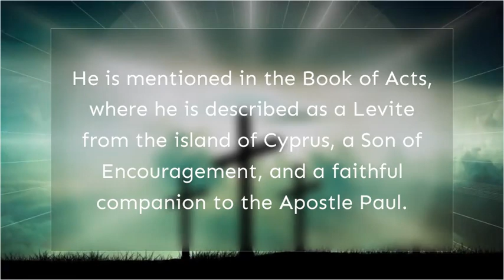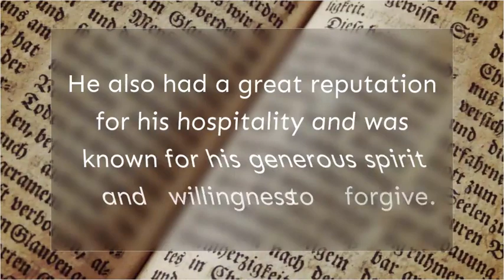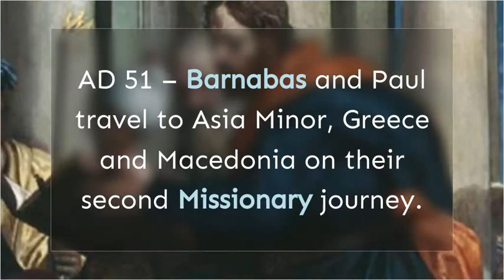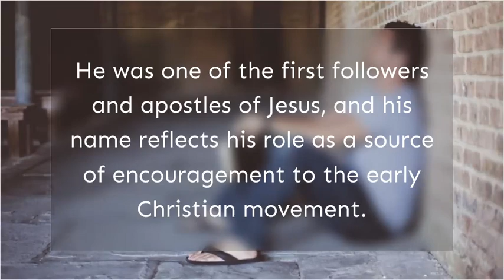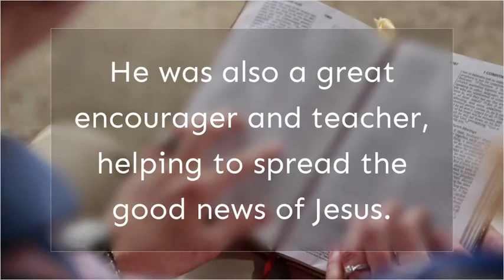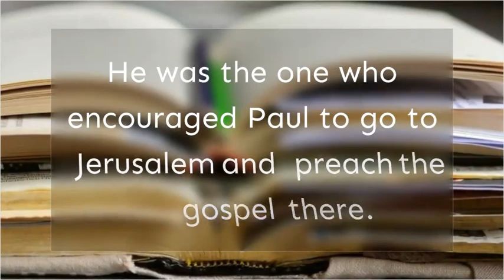Barnabas:What Does the Bible say about Barnabas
What Does the Bible say about Barnabas